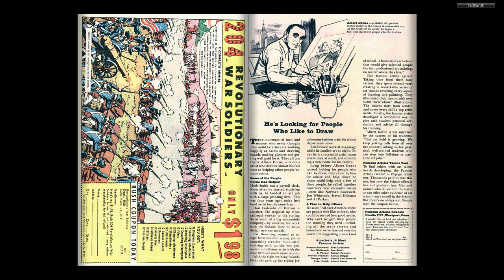196512 Journey into Mystery v1 123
196512 Journey into Mystery v1 123

The Complete Marvel Comics Published Output for:

December, 1965